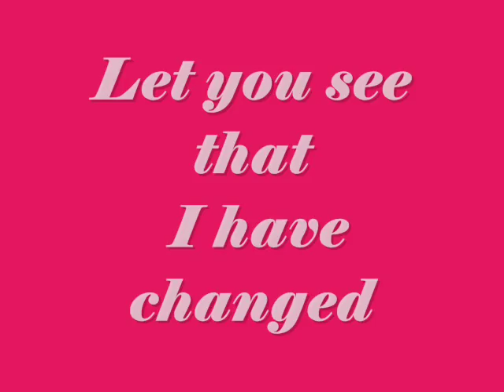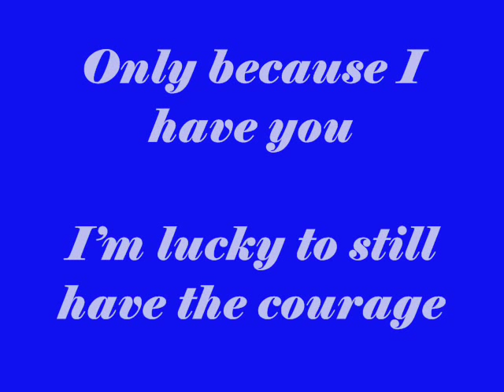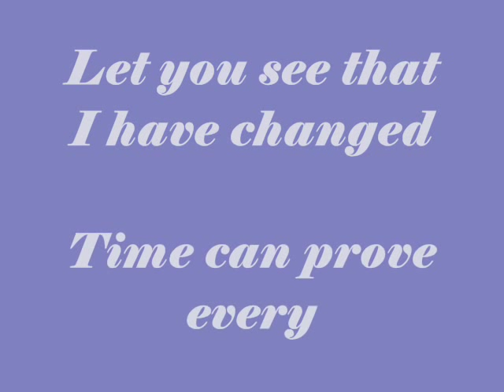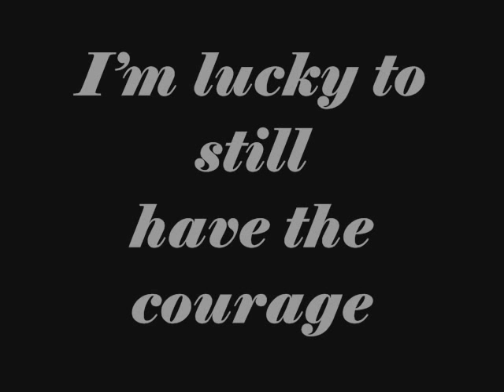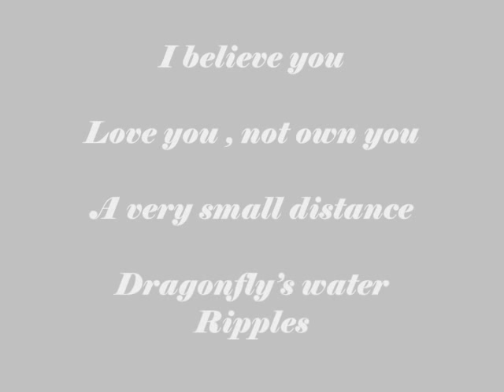牛奶 - 点水蜻蜓 (Milk-Dragonfly) [Eng Sub]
I ♥ Tis Song ^__^